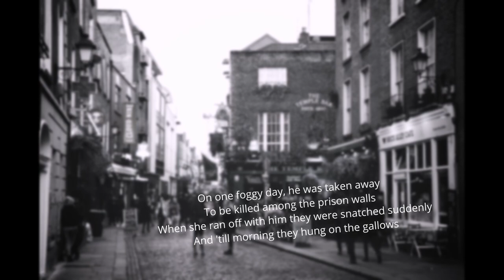Paddy and the Rats - Ghost From The Barrow (guitar cover)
Hát a kamerafókusz elcsúszott rendesen...

Gear: Squier Classic Vibe 50s Telecaster, Focusrite Scarlett Solo, Amplitube 5 (Marshall JCM 800 + Celestion V30), Reaper, Davinci Resolve